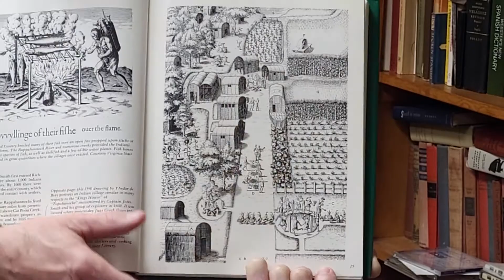Wednesday in the Word April 7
In this week's "Wednesday in the Word", Pastor Hinson discusses the encounter of Jesus on the road to Emmanus.